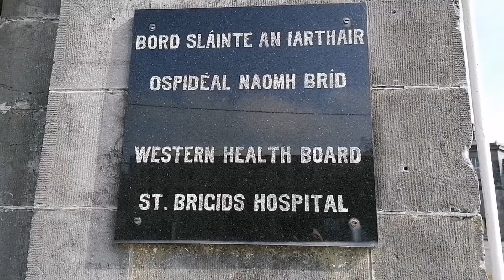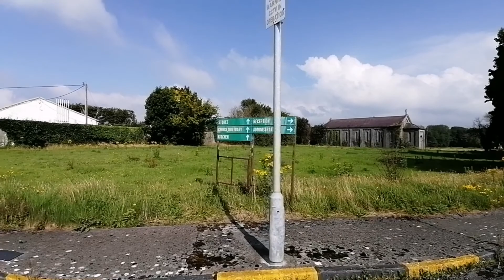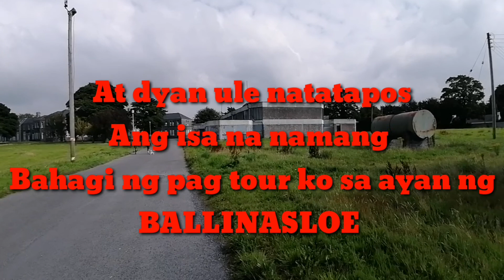PAANO AT BAKIT NASARADO ANG ST BRIGIDS HOSPITAL |ALAMIN SA AKING DESCRIPTION | MAMSIE PINAY WANDERER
The hospital was designed by William Murray based on an early designed by Francis Johnston
The hospital was built with an x shape layout and cost 27, 000 thousands pounds, In later years the building became
ST BRIGIDS PSYCHIATRIC HOSPITAL.
The change in name represented a modernised approach towards the treatment of people with mental illness Long stays in institutional settings was gradually phased out
The hospital closed its door for the final time in 2013
Location: Ballinasloe Co Galway
Specialty: Psychiatric Hospital
Opened: 1883
Care system: HSE

Mamsie Pinay Wanderer

https:/youtu.be/OdkkDjoeD2E